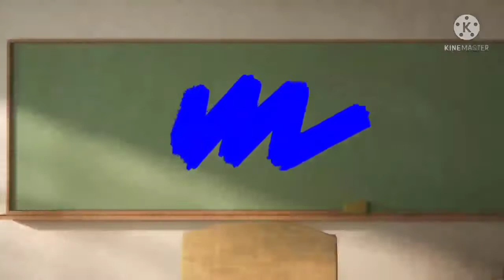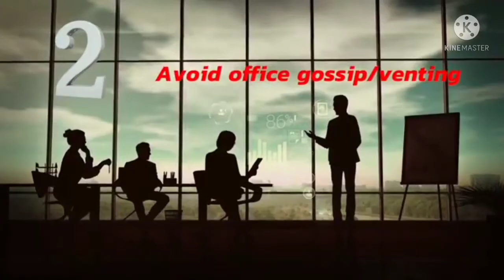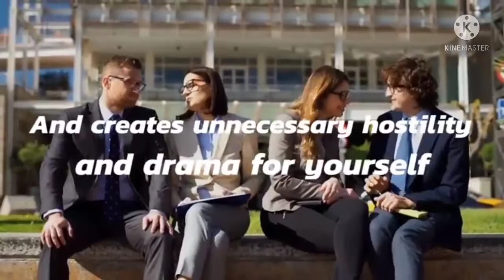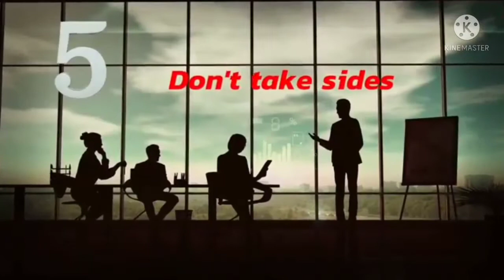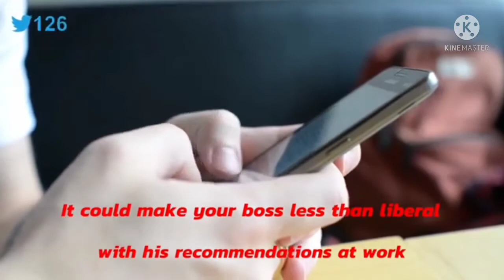Work drama/politics and best way to remain productive.